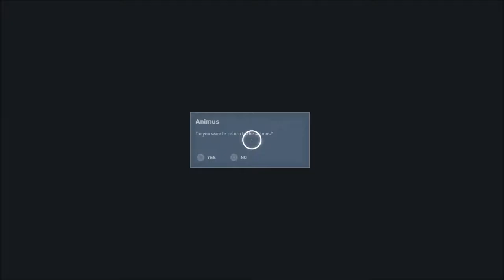Falvius and Septimus: Assassins creed origins part 22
game play.